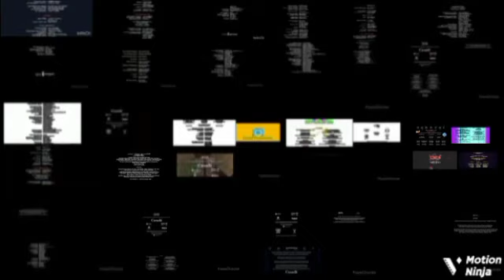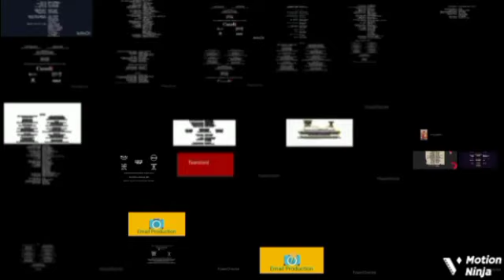All End Credits